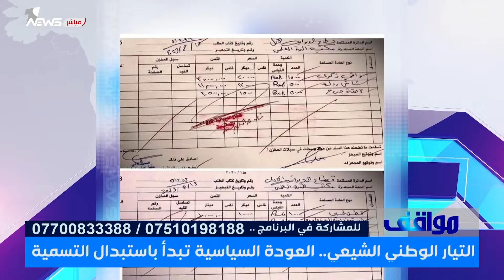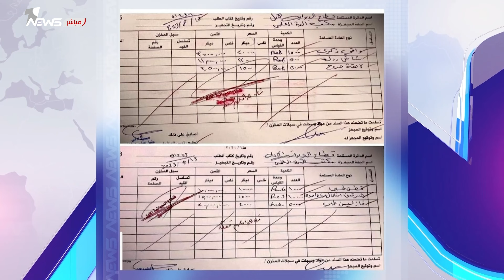واقي ذكـــ.ري وفازلين بعشرات الملايين في صحة الديوانية